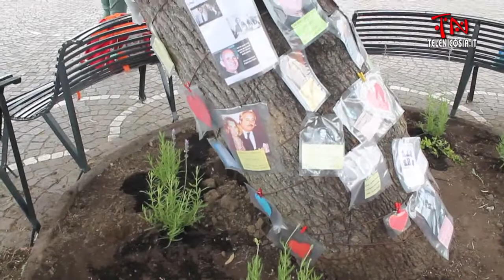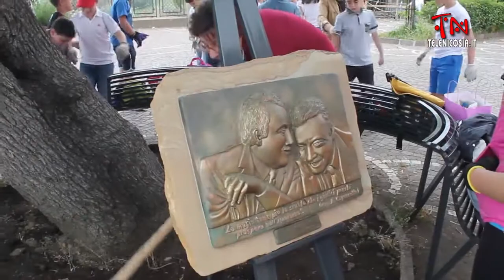Nicosia, giornata di educazione ambientale